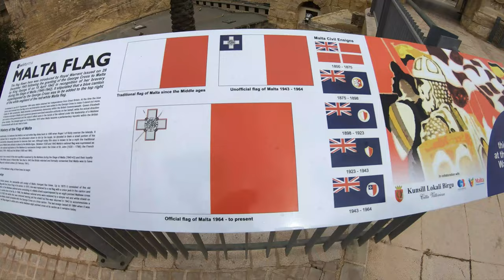MALTA | La Valeta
Malta

[CAT]
Dediquem un dia a visitar la capital de Malta. Just aquest dia és la Notte Bianca, una festa local, on obren tots els museus gratuïtament per la nit a més d'haver-hi espectacles, música en viu, etc..

[ESP]
Dedicamos un día a visitar la capital de Malta. Justo ese día era la Notte Bianca, una fiesta local, dónde abren todos los museus por la noche gratuitamente, además hay espectacules, música en vivo,etc.

Video en 4K
Mavic Air